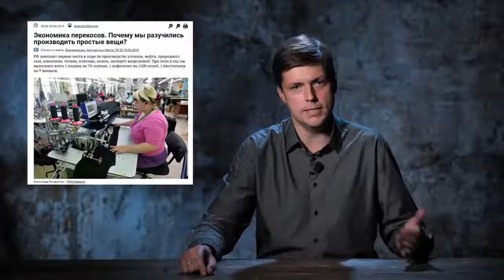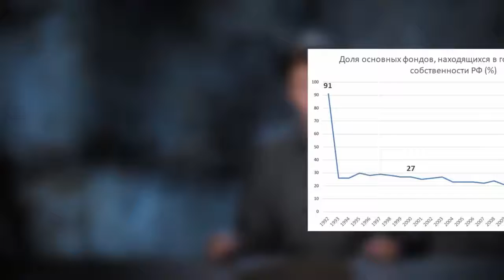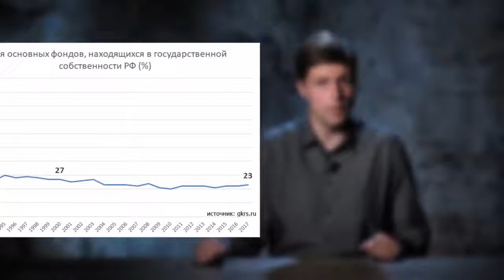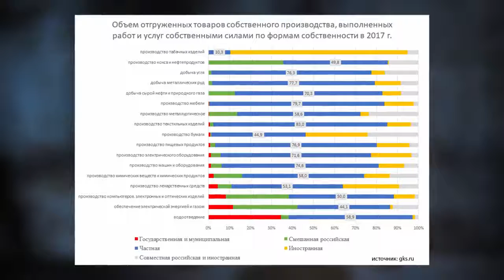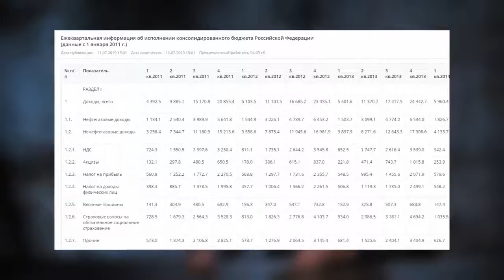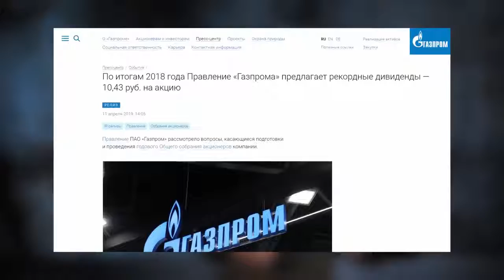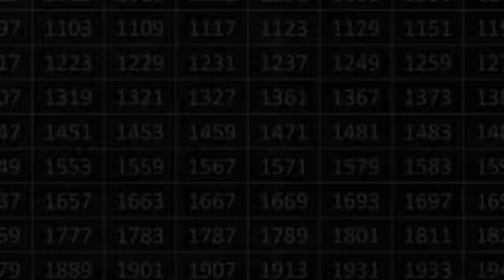Олег Комолов Ох уж эти 70%!